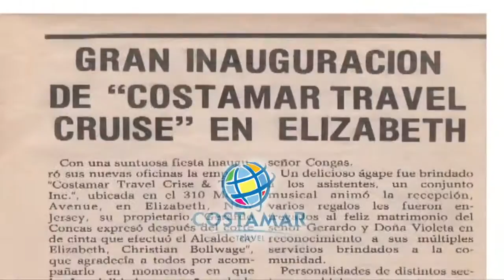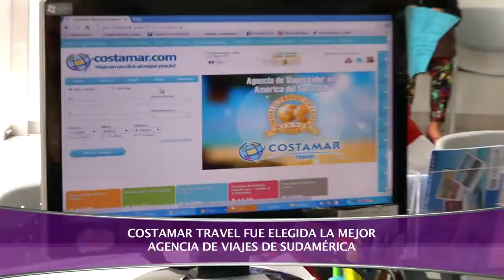Nota Costamar en De Pelicula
Nota en el programa De Película, con Verónica Ayllón sobre Costamar Travel, elegida como la mejor Agencia de Viajes en Sudamérica en el World Travel Awards 2014.